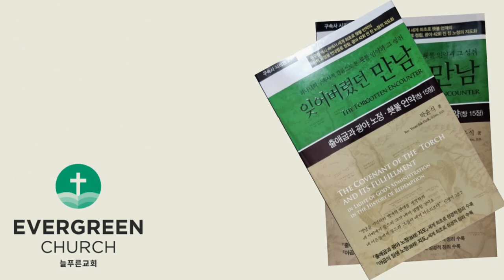'잊어버렸던 만남' (제5장-4)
제5장 횃불 언약의 최종 성취
     Ⅲ. 횃불 언약의 축복
           1. 요셉이 받은 축복
                (1) 무성한 가지의 축복
                (2) 담을 넘는 축복
                (3) 지속적으로 뻗어 나가는 축복

           2. 요셉의 신앙
                (1) 고난을 이기는 신앙
                (2) 샘 곁의 신앙(하나님의 제일주의 신앙)